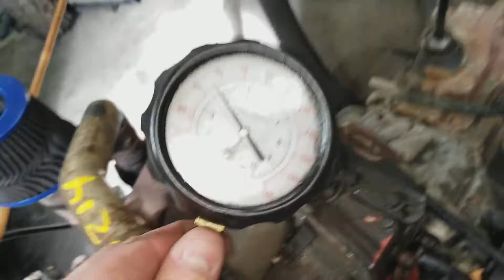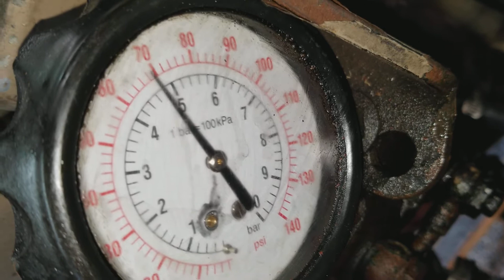Cm17214 4bt Ford zaylon 3/2/18